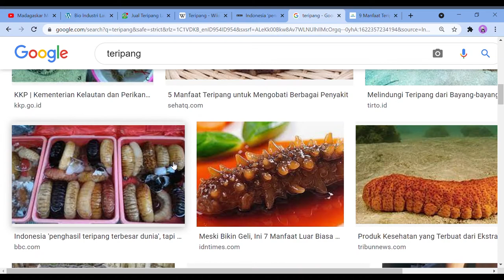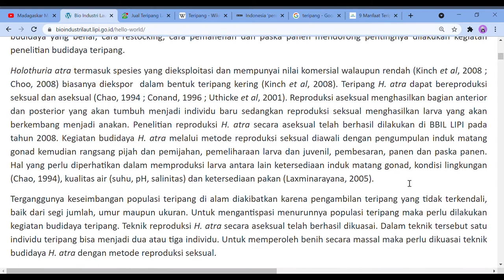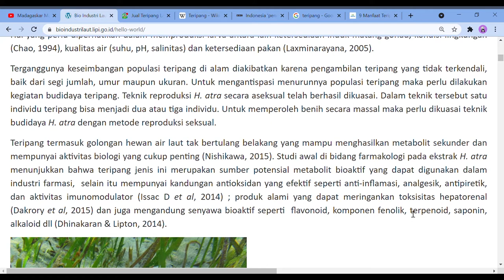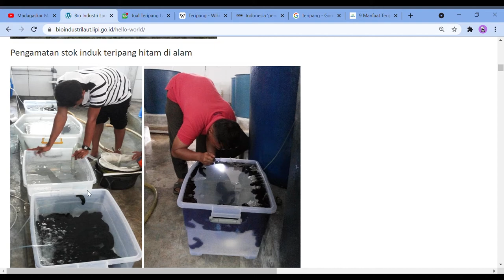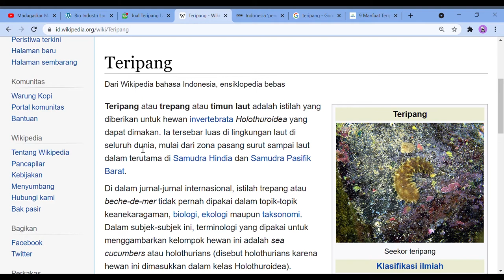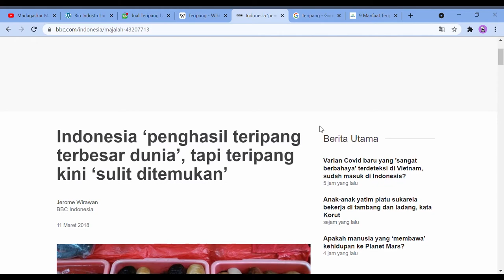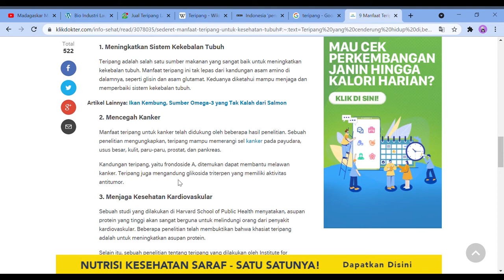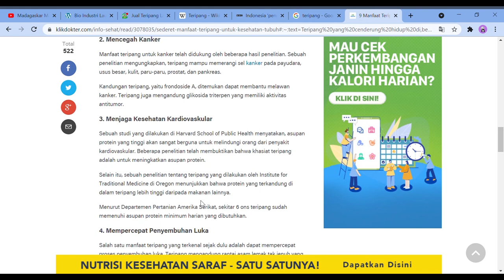Teripang kering banyak manfaat harga capai 2 jt per kg